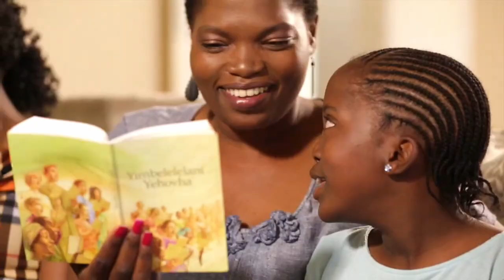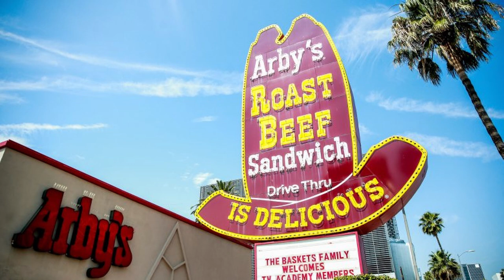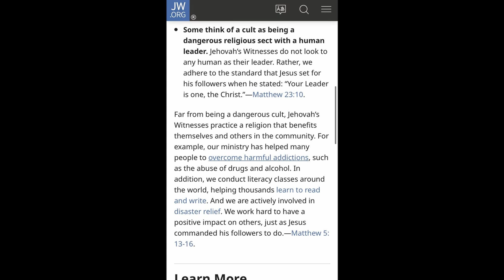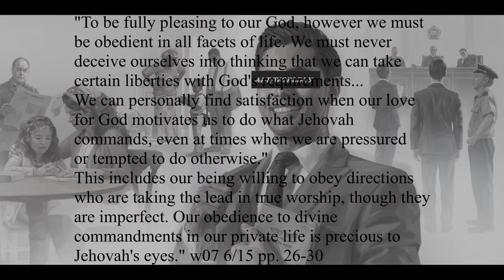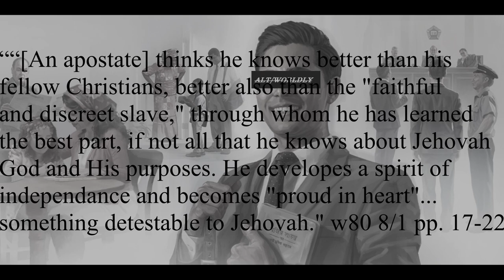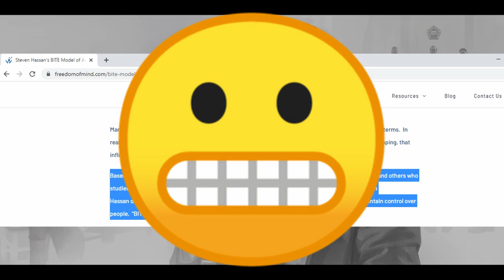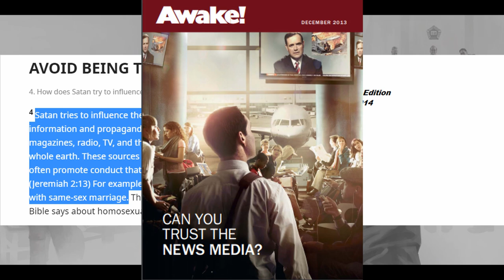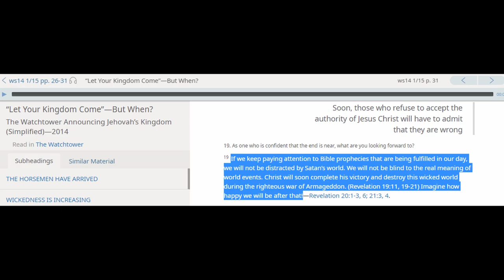Jehovah's Witnesses are a Cult (And Here's Why)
A critique of the JW.ORG article "Are Jehovah's Witnesses a Cult?" and a breakdown of JW's using the "BITE" model. It's a good video, I promise. Watch it.

For a more in-depth analysis, see the articles I wrote for JWFAQ.COM

Thanks to all my collaborators, who leant their dulcet tones to the various quotes from Watchtower publications. They are very good and you should follow them tbh.

Jill Owens: @JillianLeeAdams